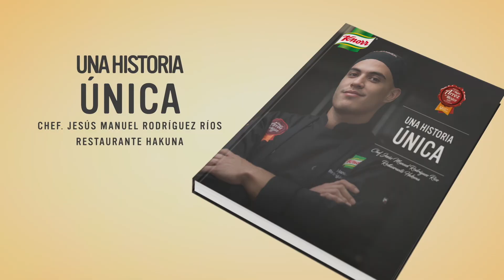El Carrete Producciones (ECP) Demo Reel 2021